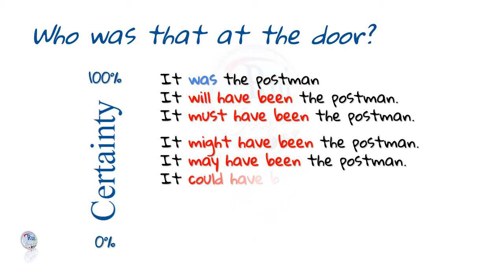Modals of deduction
🔘RuiEnglish Lec: Modals of deduction